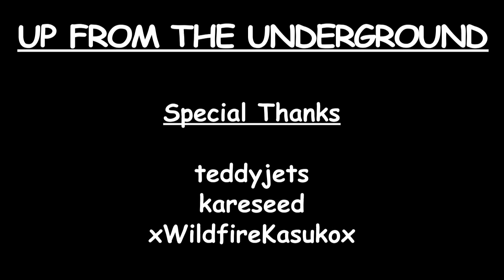Paul Review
Sorry it took so long guys...I thank you very much for your patience...but even more for your demand!